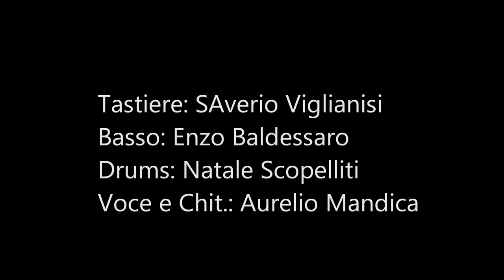canzone per Natuzza.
Brano inedito composto da Aurelio Mandica
registrazione,missaggio ed editind  presso gli studi Master T
con la collaborazione di Saverio Viglianisi  ( tastiere)
 Enzo Baldessaro (basso)
Natale Scopelliti  (batteria)
voce e chitarre Aurelio Mandica